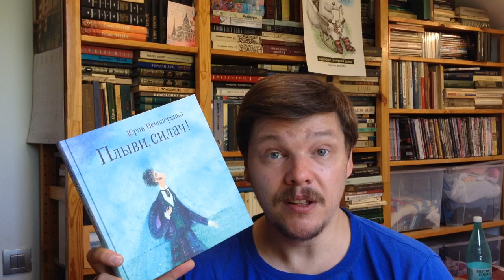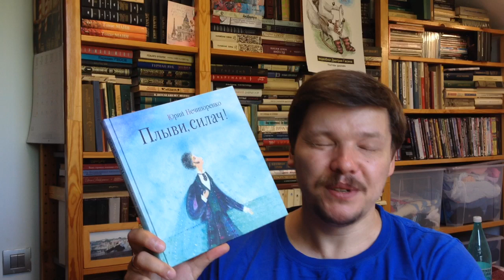Юрий Нечипоренко. Плыви, силач!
Нечипоренко Юрий Дмитриевич. Плыви, силач! Молодые годы Александра Пушкина / Илл.: Подколзин Евгений Николаевич. - М.: Август, 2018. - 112 с. - ISBN: 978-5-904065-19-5 Аннотация к книге: Известный писатель и учёный Юрий Нечипоренко был отмечен литературной премией "Книга года" за книгу "Ярмарочный мальчик" о юности Н. В. Гоголя. Новая книга автора посвящена молодым годам Александра Пушкина, о которых широкой публике известно не так много. Как поясняет автор: "Жизнь Пушкина напоминает многоцветный ковёр, и подоплёка этого ковра, его основа скрыта в глубине веков, где нити судеб его предков сходятся в незримые узлы. Каждый, кто хочет узнать о Пушкине, может увидеть узор его судьбы по-своему. Здесь я рассказываю о таких вещах, которые сам узнал из многих книг и свидетельств современников с превеликим удивлением, о том, что дополняет школьное и обыденное наше знание о поэте..."

Как вести книжный видеоблог. Мастер-класс Дмитрия Гасина:
О детской литературе: что прочесть, кто пишет, где обсуждают? Более 170 ссылок:
Как сэкономить, покупая книги? -

Хорошего чтения!